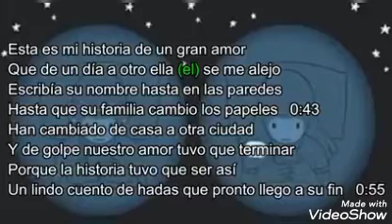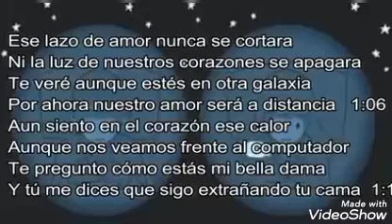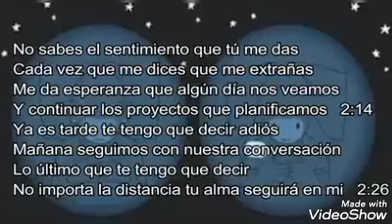RAP ROMANTICO 21 s j ..🥰